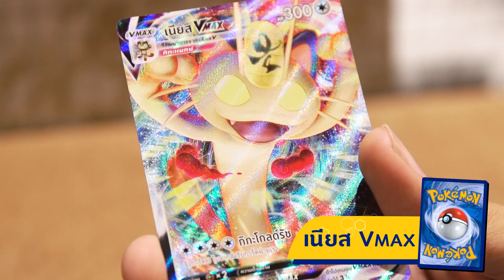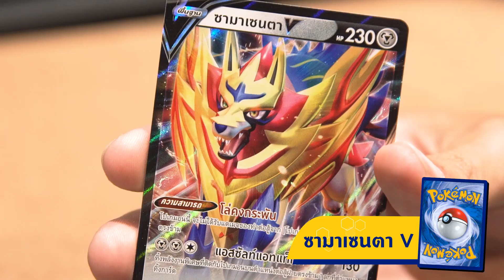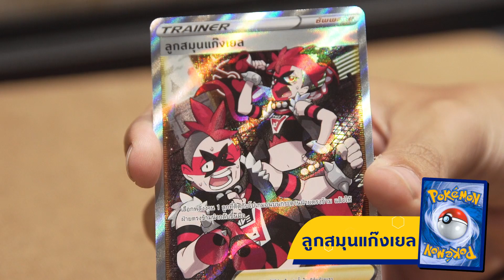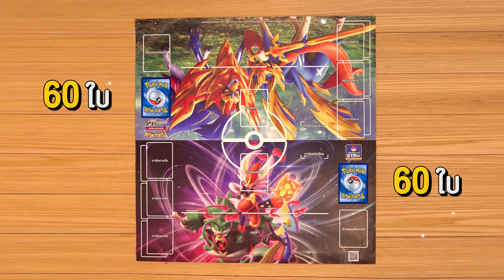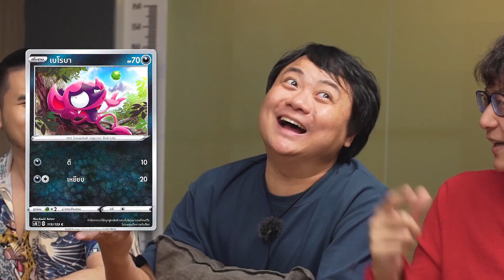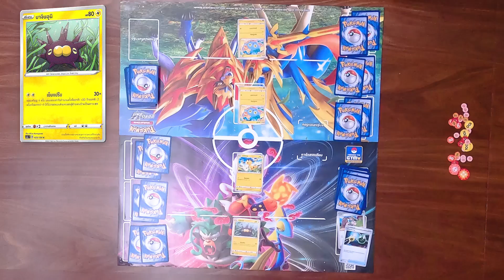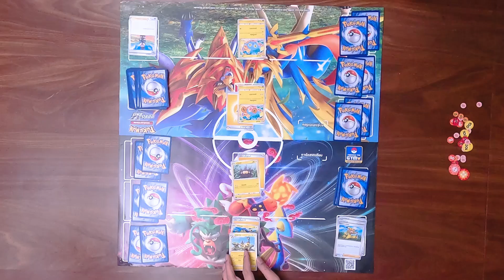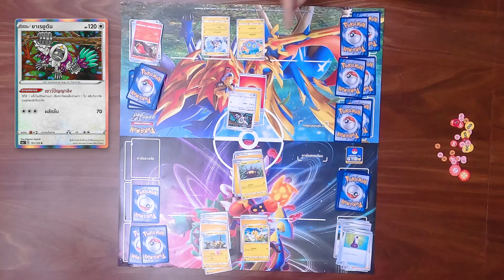แกะกล่องโปเกมอนตามหาการ์ดหายาก จะเจอไหม ? By โปเกมอน เทรดดิ้งการ์ดเกม